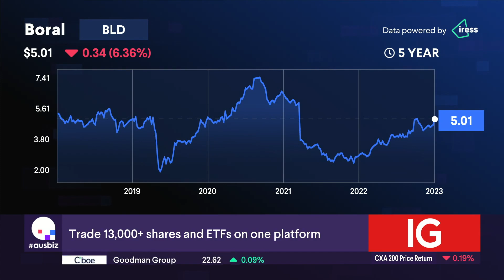The Stock of the Day is Boral (BLD)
Boral (BLD) has upgraded its full-year earnings, amid deepening confidence that customers will be able to absorb price rises and that costs are under control.  Underlying earnings are expected to come in between $300M-$330M and steady volumes are also expected to continue. What do our experts, David Lane from Ord Minnett and Daniel Ortisi from The Stock Doctor, make of the hype?  With the building materials sector witnessing demand that exceeds expectations, both David and Daniel see a bright future for Boral.  But they do have concerns about the current valuations, will it be a buy, hold or sell? Watch to find out!

Stocks covered:
Bendigo and Adelaide Bank (BEN)
Harmoney Corp (HMY)
MyState (MYS)
Australian Unity Office Fund (AOF)
Block (SQ2)
Viva Energy (VEA)
Seven Group (SVW)
IPH (IPH)
Pexa (PXA)
Tabcorp (TAH)